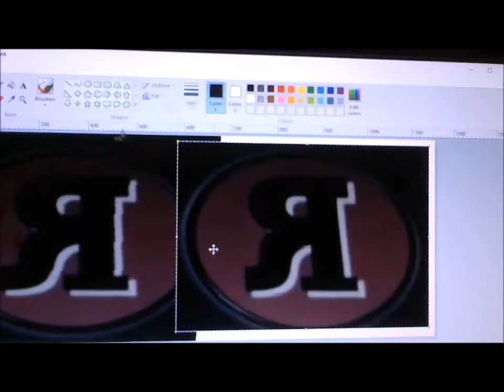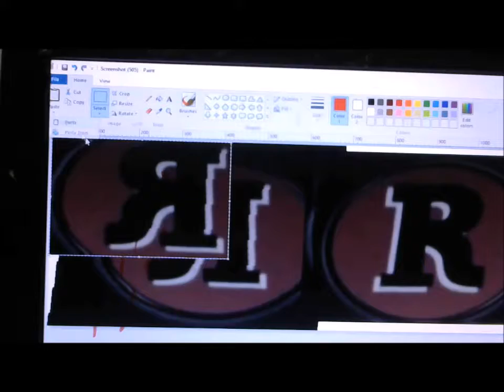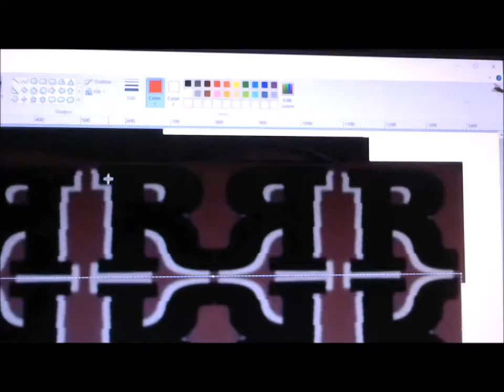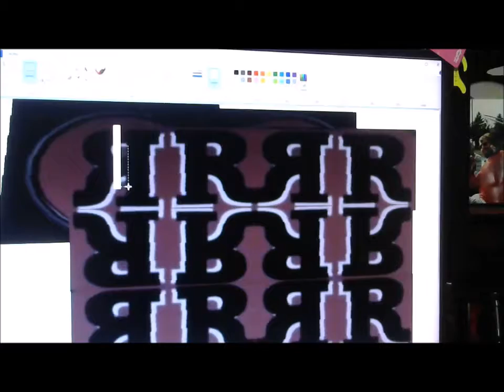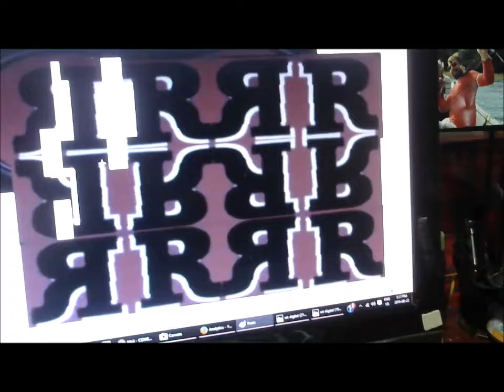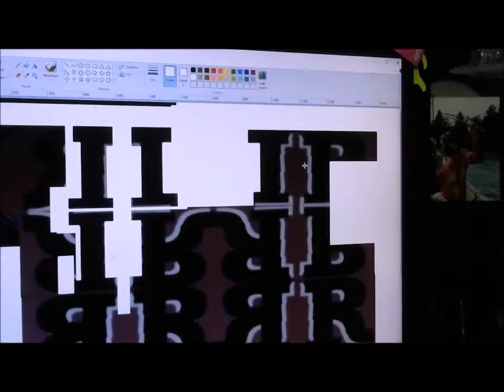BACKWARDS VISION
I CAN ONLY SAY WE NEED MORE RESERVES THAN ABBA..RESERVE ABBA RESERVE ABBA STRIKE SPARES..THE FLAT TIRE BOWLING LINGO IN FRENCH THE ARME RESERE FINE WINE VIGNARDS IS THE 20 WORLD 4 WEEKS 168 HRS A WEEK..CYCLING WEEK CENTER FATHER I AM ABBABABABABABABA BABA BA CYCLE  10+20 JT GATES AT 6 12 21